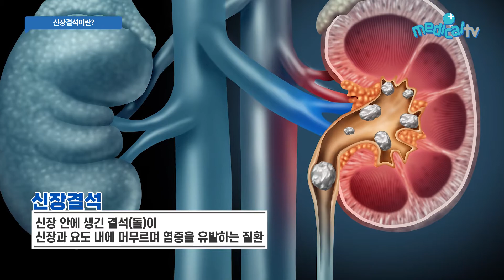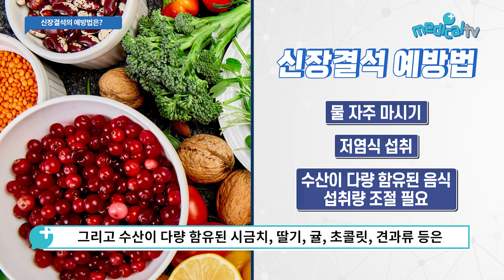죽을 듯 아픈 산통보다 아픈 질병이 있다고? 재발 가능성도 높다고... -몸에 돌이 생기는 끔찍한 질병-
옆구리 통증이 너무 심해요
왜 옆구리가 아픈 걸까요?
그리고 소변을 볼 때 피도 섞여 나오는 것 같아요
조금 두려운데 큰 병 아니겠죠?